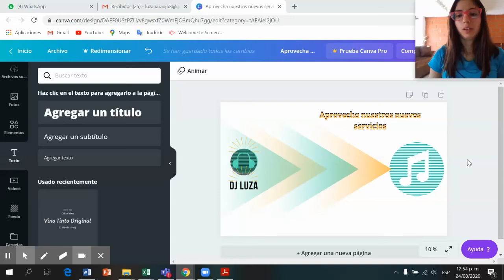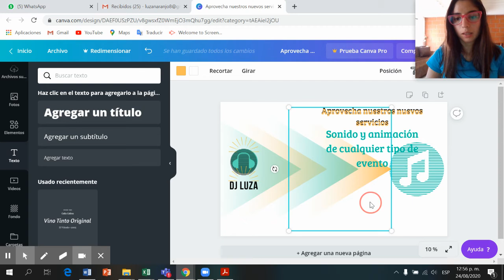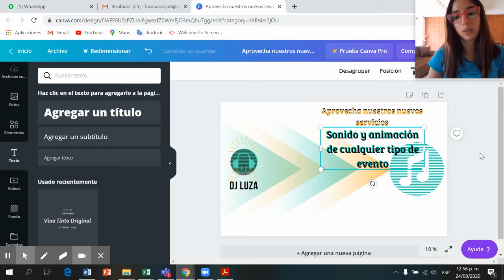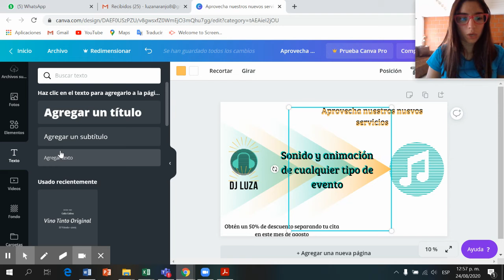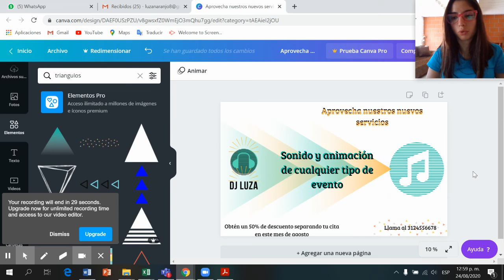Canva (como hacer un banner publicitario segunda parte)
La segunda parte de nuestro banner publicitario para mis queridos estudiantes